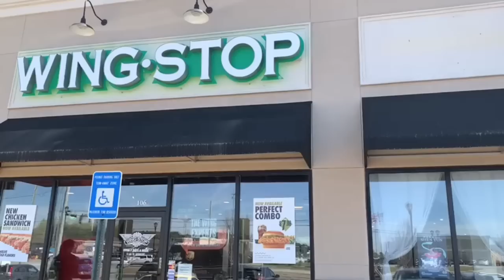LETS GO SHOPPING FOR HOME DECOR || ATHOME AND HOBBY LOBBY